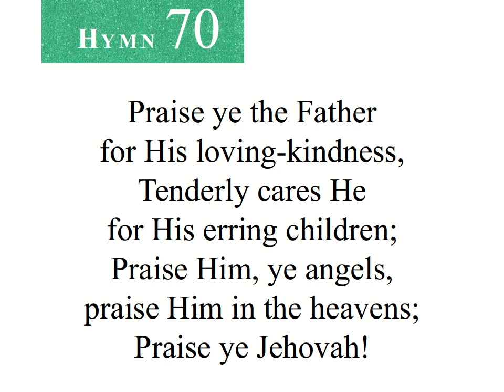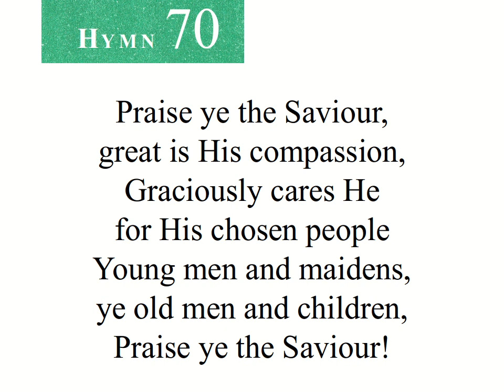70 Praise Ye The Father (instrumental)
70 Praise Ye The Father
Seventh-day Adventist Hymnal
Elizabeth Rundle Charles, 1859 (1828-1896)
Friedrich F. Flemming, 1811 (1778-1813)